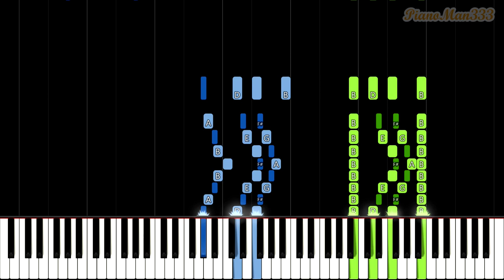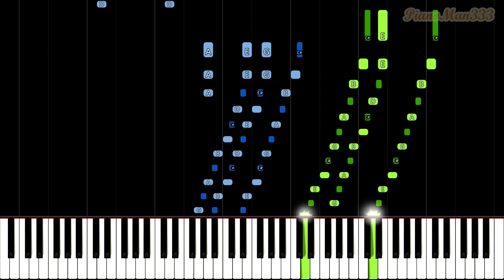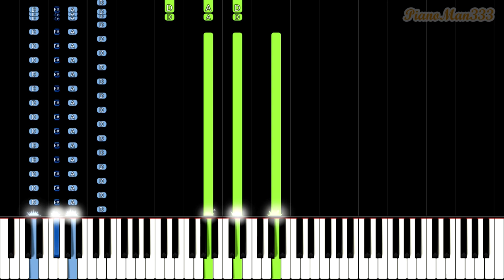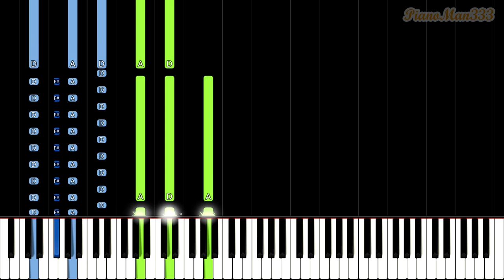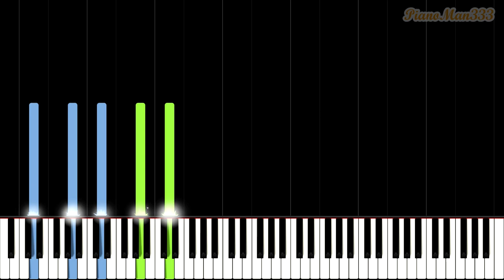Liszt - Après une lecture du Dante: Fantasia quasi Sonata (Slow Piano Tutorial) [20% Speed]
Slow piano tutorial for Liszt's Après une lecture du Dante: Fantasia quasi Sonata. Let me know what piano tutorials you would like to see :)